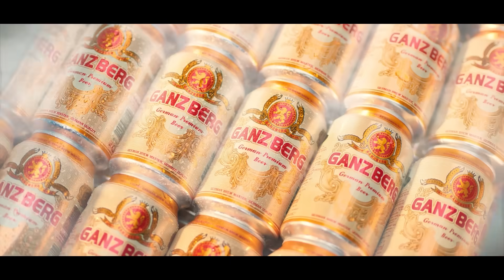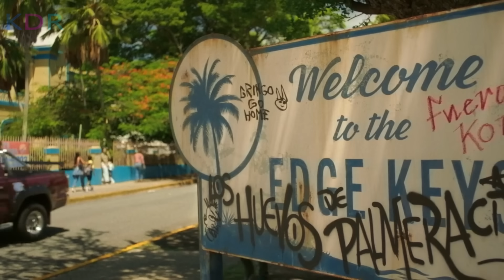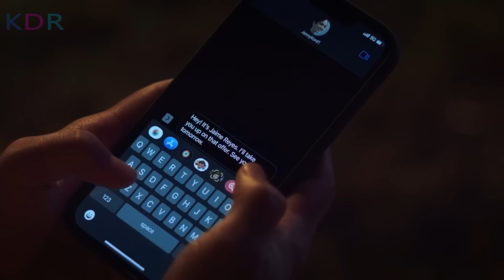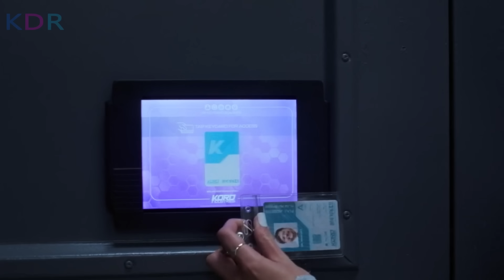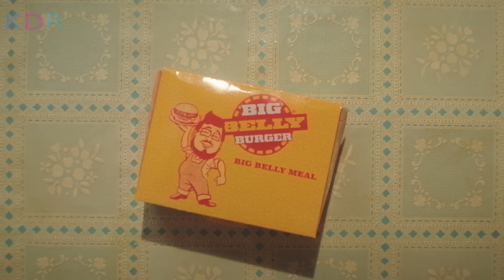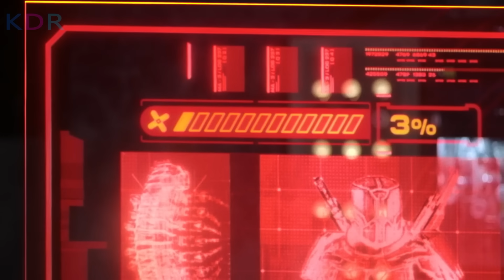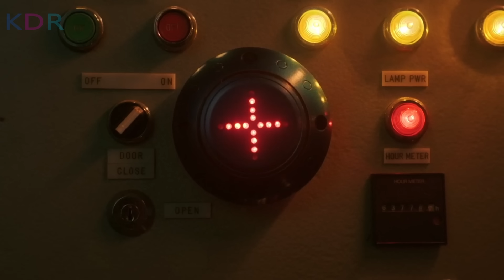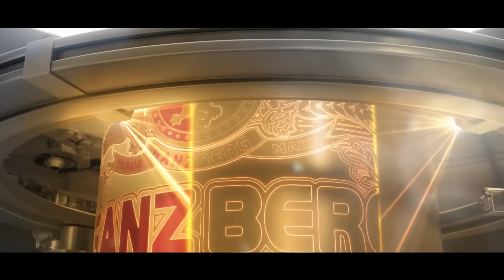ស្មានតែគេអោយស្នេហា មានណា គេអោយកញ្ចែខៀវរបស់អេលៀនសោះ | Blue Beetle - សម្រាយរឿង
Blue Beetle Review;  Blue Beetle និយាយខ្មែរ
💰ឧបត្ថម្ភគាំទ្រ ដើម្បីទទួលបានវីដេអូល្អៗមើល💰
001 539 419 (កុង ABA​ & ACleda)
04129332 (កុង Wing)
ឈ្មោះគណនី CHEA SENNARONG

នេះគឺជាការវិភាគសាច់រឿង  Blue Beetle! សម្រាប់អ្នកដែលដែលតែងតែនិយមតាមដាមទស្សនារឿងមួយនេះ អ្នកទាំងអស់គ្នាអាច​ចូលមើលវីដេអូមួយនេះ ស្តាប់នូវការវិភាគរប់ខ្ញុំ ហើយចូលរួមបញ្ចេញមតិយោបល់នៅក្នុង Comment Section ខាងក្រោមវីដេអូបាន! ខ្ញុំនឹងរីករាយស្វែងយល់ពីគំនិតរបស់អ្នកទាំងអស់គ្នា!